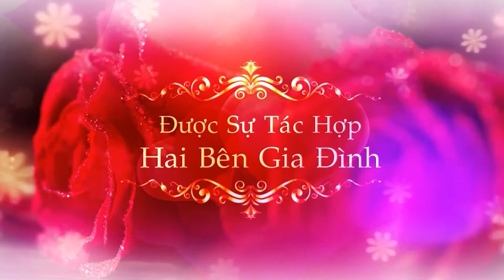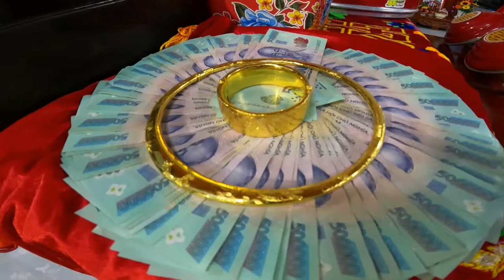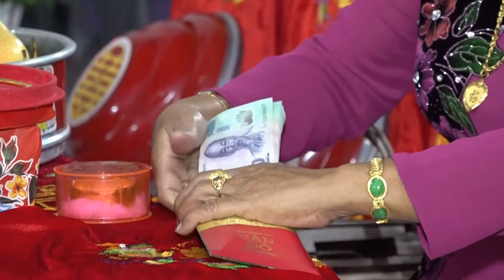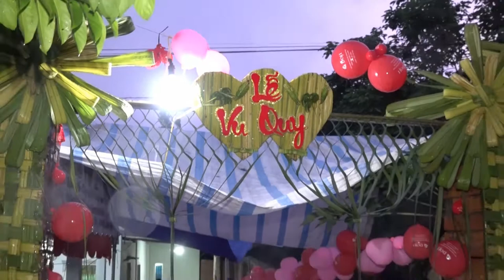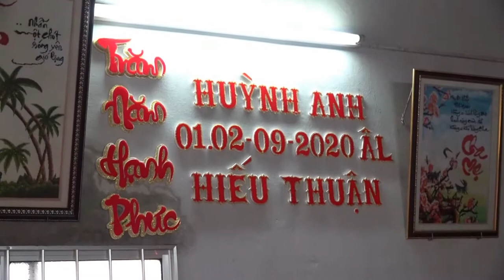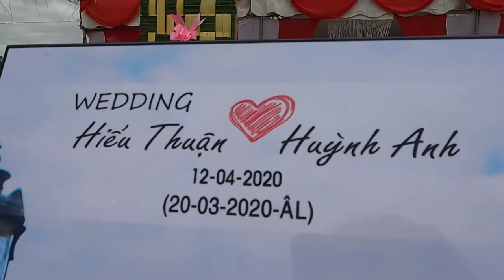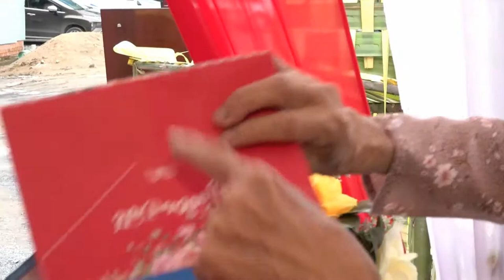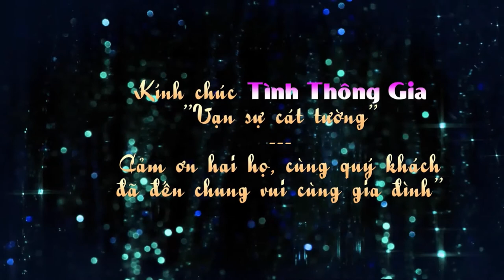Lễ tân hôn | ÁO CƯỚI TRẦN QUANG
Dịch vụ áo cưới trọn gói, chụp hình, trang điểm,...
HÂN HẠNH PHỤC VỤ